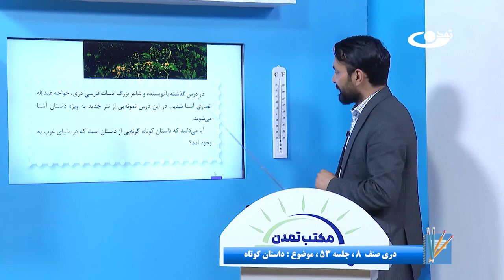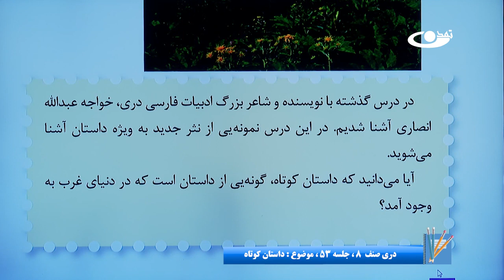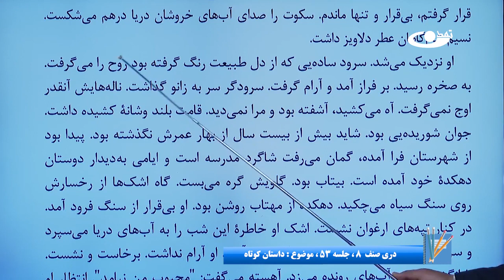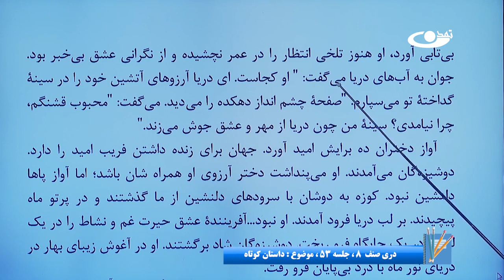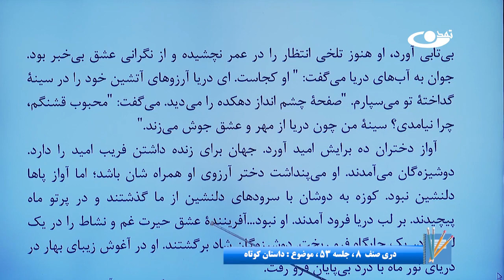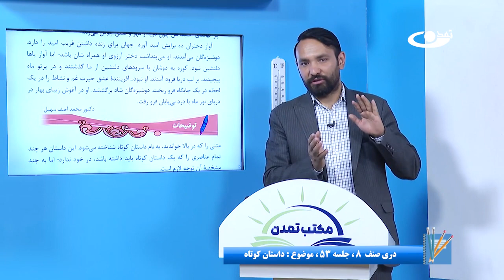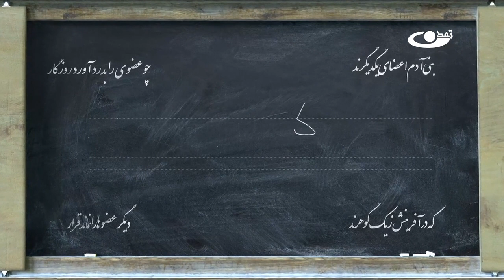دری صنف هشتم -جلسه پنجاه وسوم- موضوع: داستان کوتاه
موضوع برنامه: دری صنف  هشتم–جلسه پنجاه وسوم-  موضوع: داستان کوتاه

آدرس سایت و شبکه های اجتماعی ما:
است.